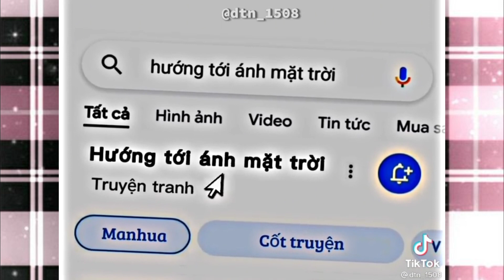[[ tổng hợp tik tok truyện tranh ]] manhua, manhwa : Nét vẽ của tác giả ngày càng đẹp rồi ⛄☃️😍😍😍😍😍😍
video này hoàn toàn là từ kênh tik tok của mình mình không lấy của ai hết